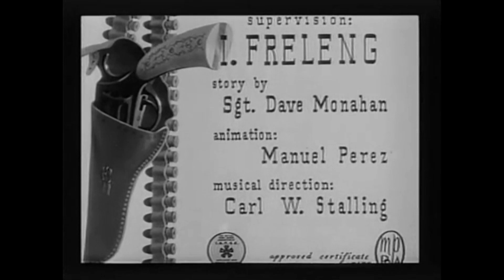Saps in Chaps (1942) - An Anthony's Animation Talk Looney Tunes Commentary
Saps in Chaps (1942) is the the 361st Looney Tunes short and it gets my commentary treatment! @blugenesi and I take a look at a rather obscure short

One of many MANY Looney Tunes and Merrie Melodies commentaries that I hope to do as part of my journey to watch every single Looney Tunes and Merrie Melodie short in order from the beginning to see how the series evolved over the years.